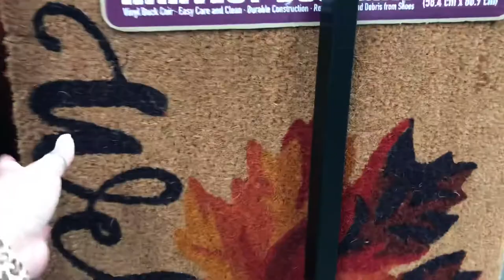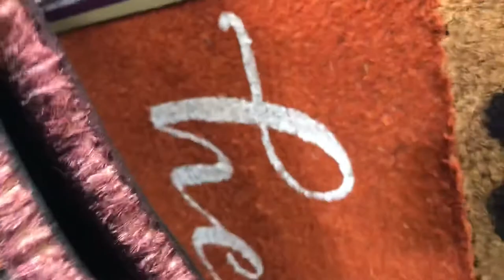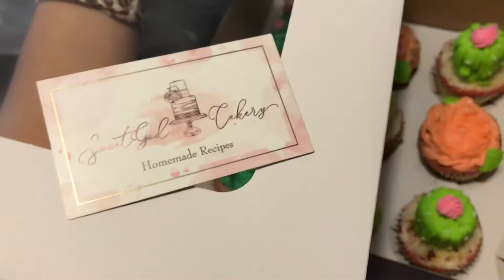August Vlog | Q & A | Preguntas y Respuestas De Instagram | Daisy Hearts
Hey guys sorry I haven’t been uploading I’ve just been super busy...but here’s a vlog I’ve had for a while now, and hadn’t had a chance to upload. I promise I have a cleaning video coming soon and my front porch as well... then my fall house tour. I’m so excited to be filming all these videos for you.

Xoxo, Daisy